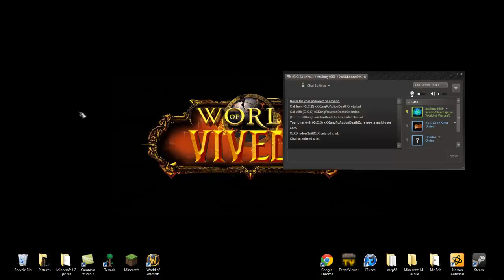World Of Warcraft FAIL